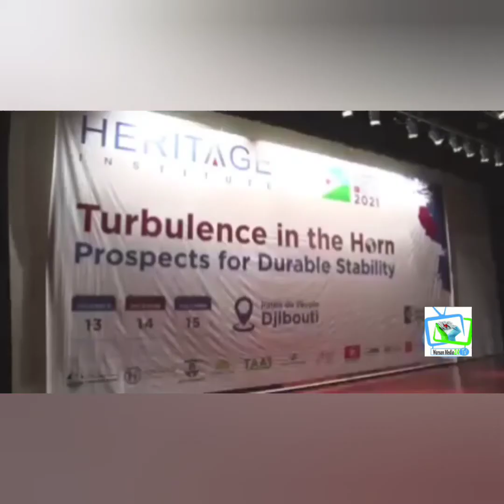MADASHA ARAGTI WADAAGGA HERITAGE 2021